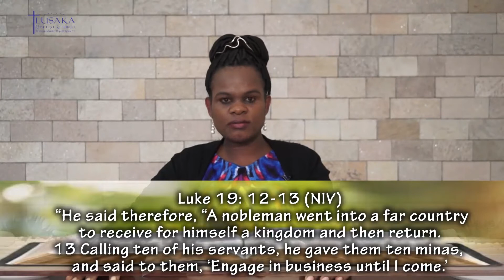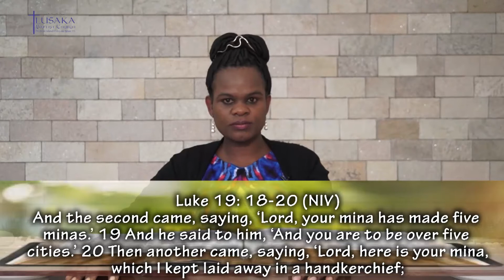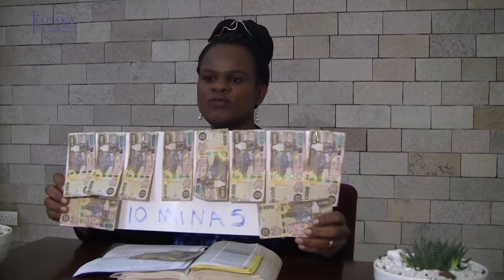God’s Creation 6 l The Parable of the Ten Minas | Sunday School | 25 April 2020